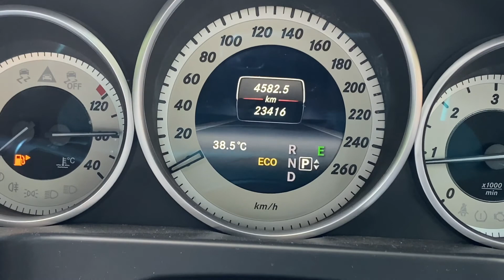MERCEDES E CLASS 250 CDI | MERCEDES TIME GUYS | ONE MORE MERC ON SALE | MAYANK PUNJABI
Here is one of the Luxurious Mercedes E250 TDI is for sale at Best Reasonable Price.

Car Details - Mercedes E250 TDI
                       2015 Model, 1st Owner
                       DL Registered Car
                       Driven Only 23000 Km

For any query on this car please visit or Call on :

                           HARISH MOTORS
B-4/34A, Ashok Vihar, Phase 2, New Delhi - 110052
Call : Harish Dhall - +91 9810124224